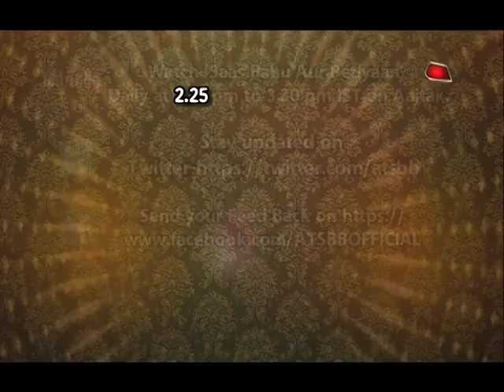MUST WATCH! Naira Becomes DAYA BEN!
Checkout this fun interview to know what happened when Yeh Rishta Kya Kehlata Hai met Taarak Mehta ka ooltah Chashmah..